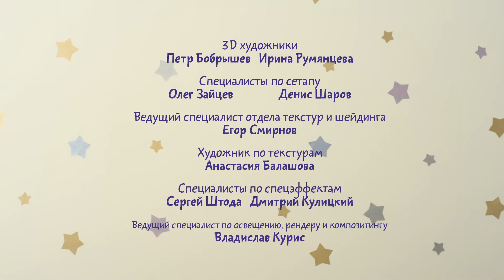Малышарики. Самокат 17 серия - обучающие мультфильмы для малышей 0-4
Скачивай и смотри Развивающие мультики для самых маленьких "Малышарики", все серии смотрите
В этой серии развивающего мультфильма Крошик взял покататься самокат, хотя Нюшенька говорила, что самокат нельзя трогать. Но Крошик всё сделал по своему и угодил сначала в кактус, а потом и вовсе, чуть не упал в глубокую яму. Хорошо, что Нюшенька его спасла . жаль, что она сразу не объяснила Крошику, что самокат нельзя брать, потому что он сломан. А теперь споём песенку про "можно" и "нельзя".

Мир Малышариков – это простой и понятный мир увлечений, радости и заботы. В нем живут Малышарики, каждый из которых уже имеет свой особенный характер. Они всегда готовы придумать новую игру или поделиться своими знаниями и умениями. Малышарики говорят с малышами на одном удивительном – детском языке, поэтому всегда близки и понятны.